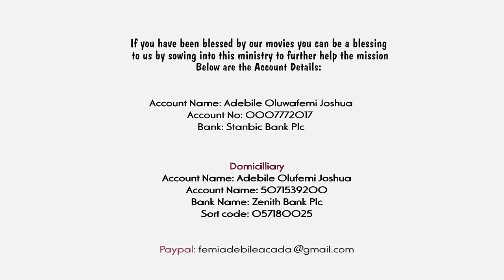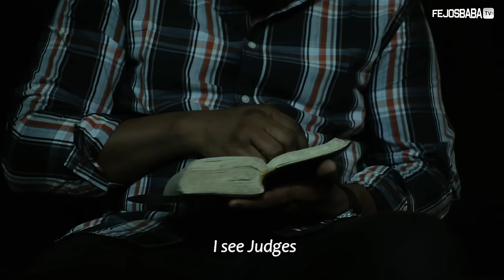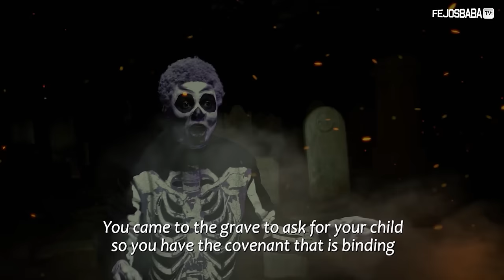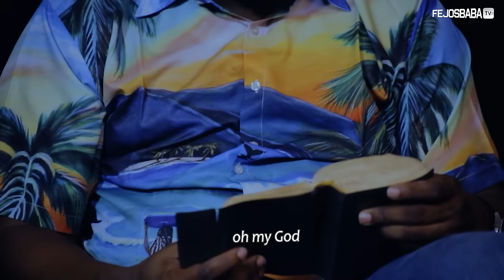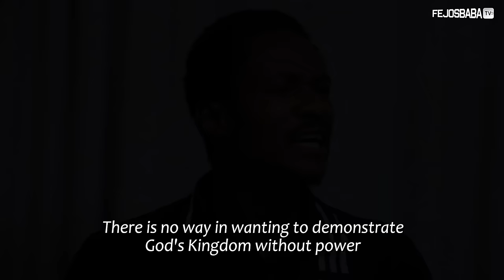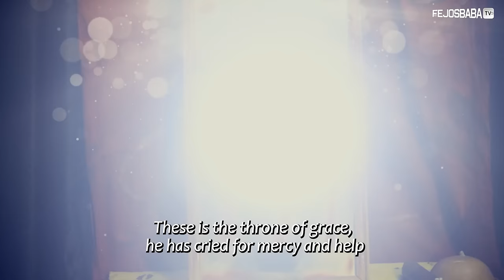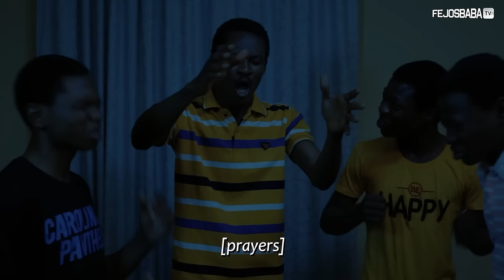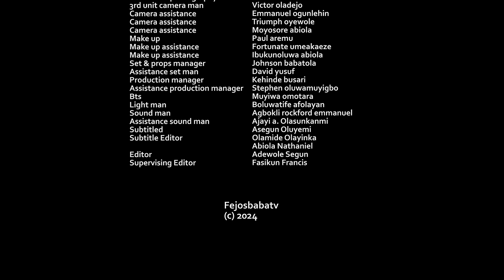THE KEEPER FULL MOVIE (PART 6 - 10 || SEASON 2) || Written by Femi Adebile | DELIVERANCE FROM ALTARS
If you have been blessed by our movies and you are feel led to sow into our ministry
Use the account details below

DOLLAR/DOMICILLIARY ACCOUNT
Bank Name: Wells Fargo Bank
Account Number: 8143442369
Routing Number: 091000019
Account Name: Fejosbaba Production